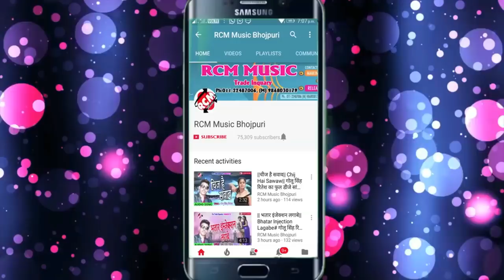दिलीप कुमार का 2018 का सबसे बड़ा आर्केस्टा सांग || दे दो मेरी चुम्मा एक जान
Title: Fasugi Na Tere Jal Me
Singer: Dilip Kumar
Lable: RCM Music
Lyrics:  Santosh Ji
Video Director:
DOP: